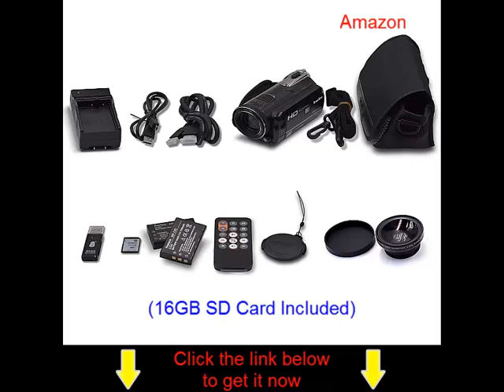2018 Wifi Full Spectrum Camcorder 1080P Full HD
2018 Wifi Full Spectrum Camcorder, 1080P Full HD 30FPS Infrared Night Vision Paranormal Investigation Camcorder with Video Recorder 18X Digital Zoom - Ghost Hunting Camera (16GB SD Card Included)

Price: $189.99